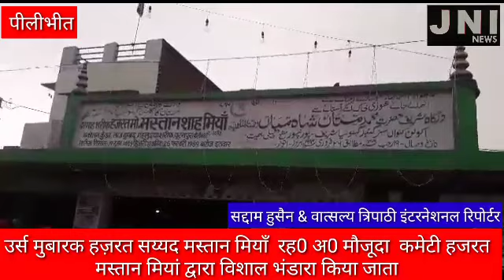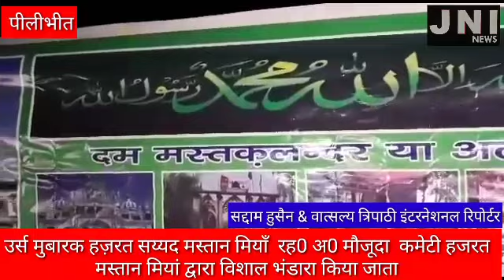उर्स मुबारक हज़रत सय्यद मस्तान मियाँ रह0 अ0 मौजूदा कमेटी हजरत मस्तान मियां मैं हर साल भंडारा किया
उर्स मुबारक हज़रत सय्यद मस्तान मियाँ  रह0 अ0 मौजूदा  कमेटी हजरत मस्तान मियां जादवपुर गहल़ोइया जिला पीलीभीत
सदर शान मोहम्मद की देखरेख में मौजूदा कमेटी देखभाल कर रही है